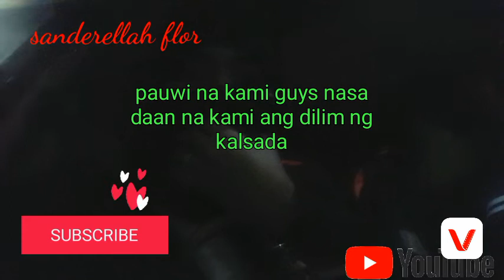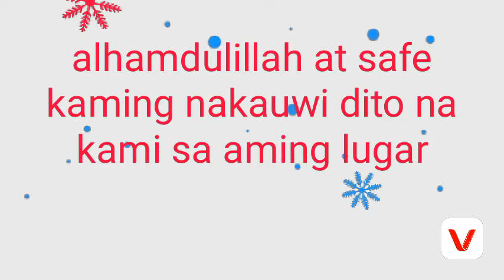function sa saudi mahirap na masaya